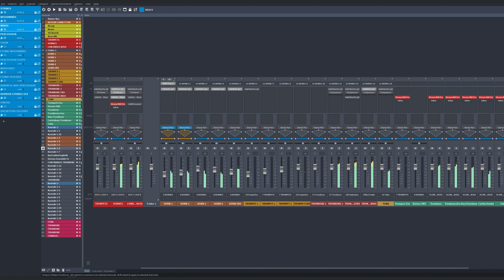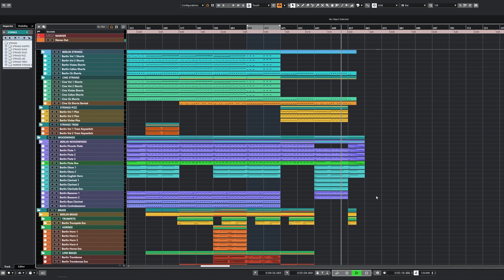Mikhail Kotov - Orchestra Sketch: Building New Template #1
Orchestra Sketch: Building New Template #1
Composed and mixing by Mikhail Kotov